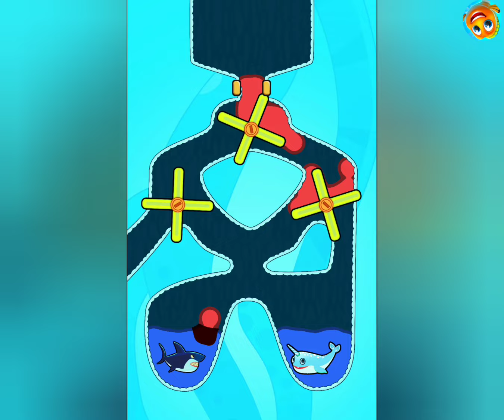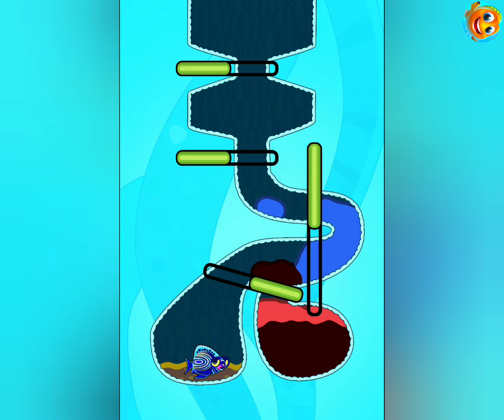save the fish / pull the pin level game save fish pull the pin / mobile Game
Shark Game Ki Vide
Shark Wala Game